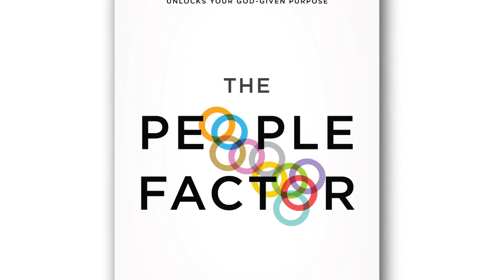The People Factor By Van Moody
VanMoody.com. Author of The People Factor, speaker, Senior Pastor & Founder of The Worship Center Christian Church. Are you ready for total transformation?